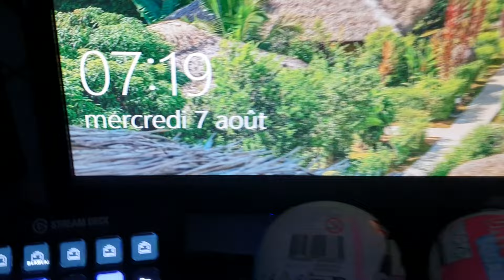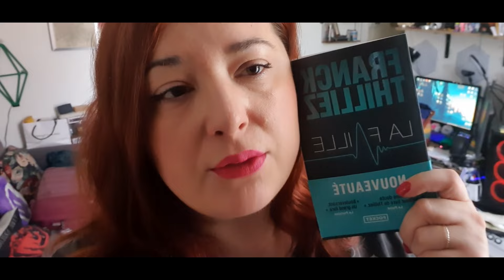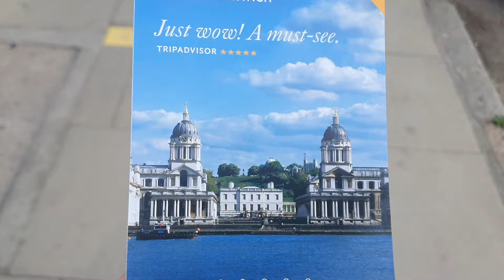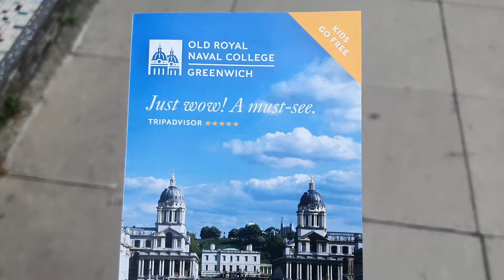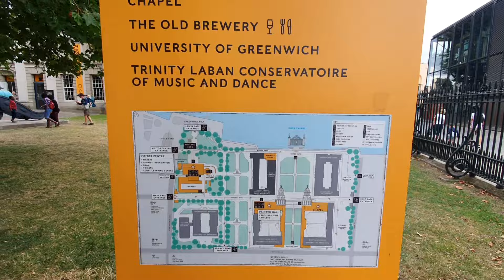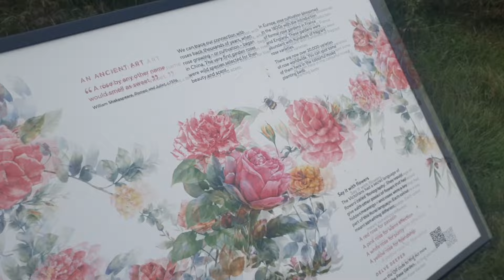LONDON VLOG 7/31 - Sur les pas des Bridgerton 💙🐝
Hey salut, pourquoi pas plagier la célébre Léna situations avec ses fameux vlogs d'aout ? mais ici c'est sans charisme, sans argent et sans amis (mais j'ai deux chats).
Have fun.

👉CODE CREATEUR: sur EA app, tu peux ajouter mon pseudo "AGENTSHIRLEY" en code créateur et je percevrais 5% de tes achats !